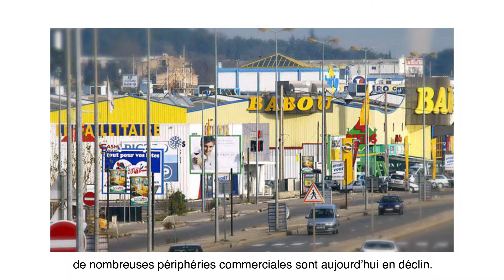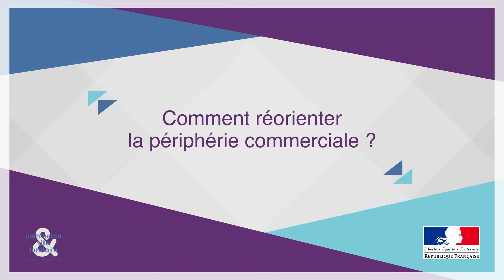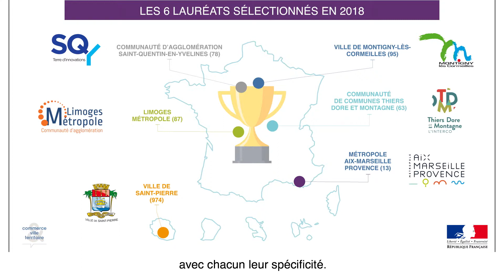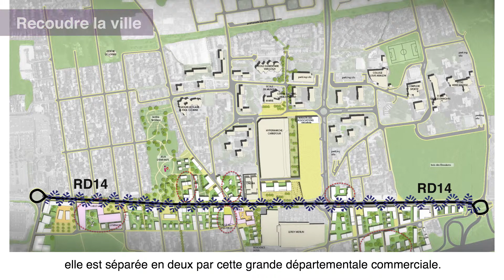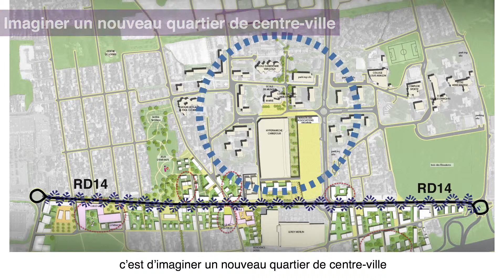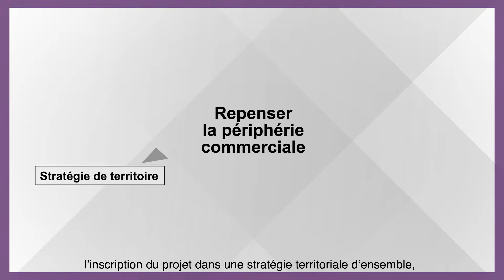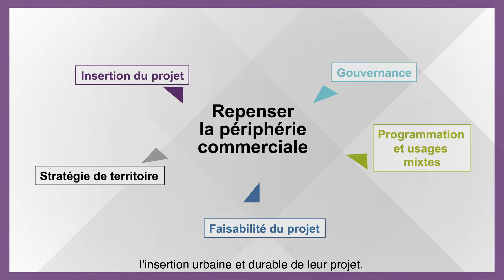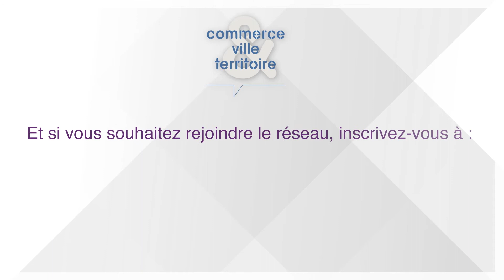Repenser la périphérie commerciale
Un dispositif national pour optimiser des innovations locales.